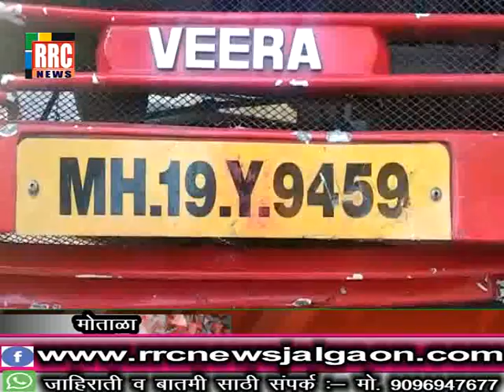मोताळा शहरापासून ३ किमी असलेल्या चिंचपुर फाट्याजवळ ट्रॅव्हल व दुचाकी भीषण अपघात .